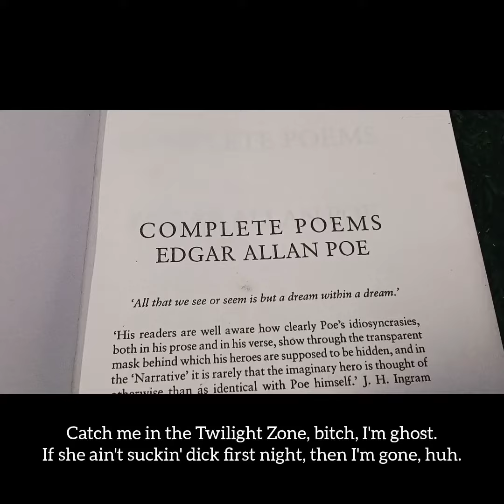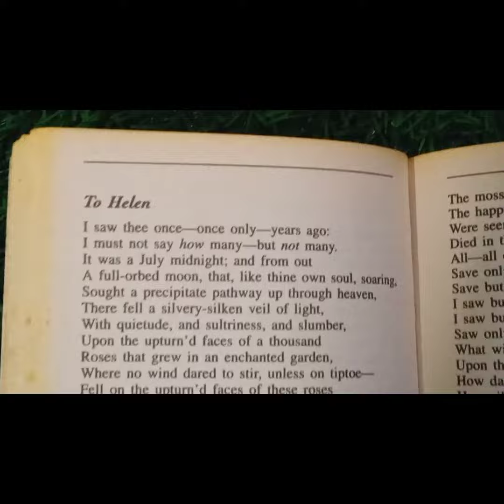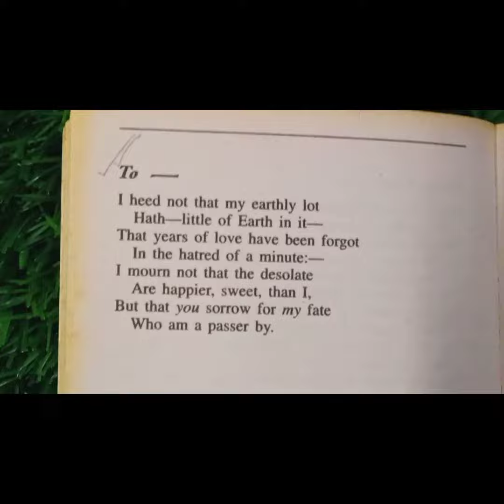Books Vloggin’ — Edgar Allan Poe In Catacombs (Season 2 – Episode 7)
Made By: Muntaka Azmain Muhi.